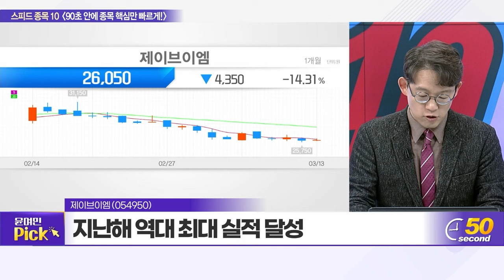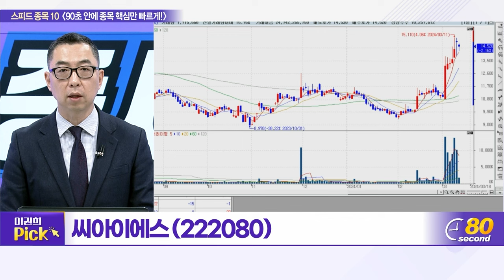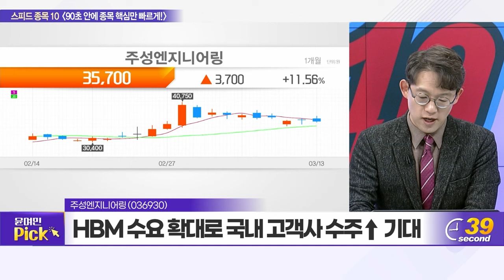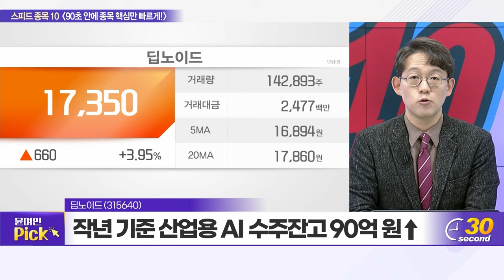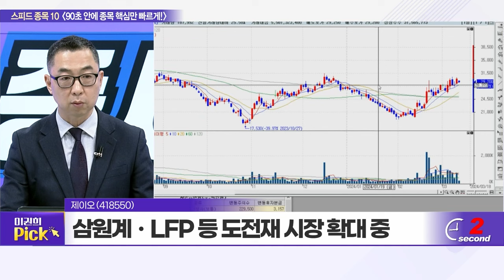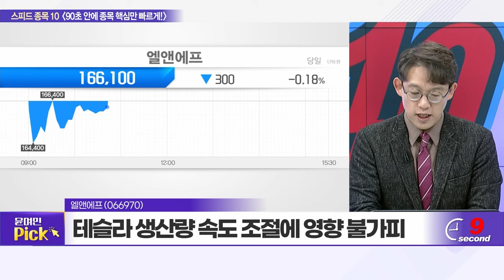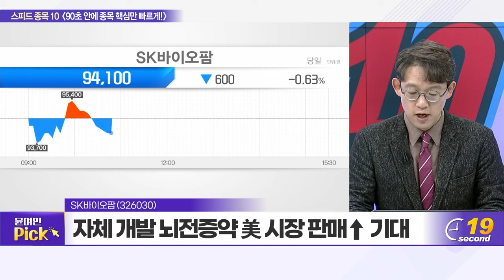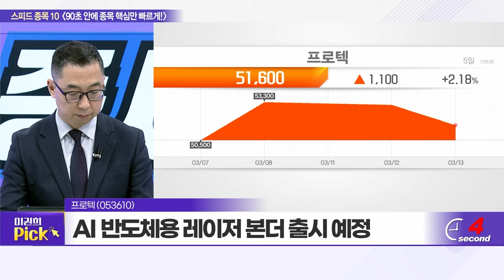제이브이엠, 씨아이에스, 주성엔지니어링, 포스코퓨처엠, 딥노이드, 제이오, 엘앤에프, 윤성에프앤씨, SK바이오팜, 프로텍_스피드 종목 10 (20240313)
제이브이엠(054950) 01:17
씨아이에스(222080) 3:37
주성엔지니어링(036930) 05:26
포스코퓨처엠(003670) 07:07
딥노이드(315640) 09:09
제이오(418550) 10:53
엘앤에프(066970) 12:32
윤성에프앤씨(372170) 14:32
SK바이오팜(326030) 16:16
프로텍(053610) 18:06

SK바이오팜(326030): 윤여민의 TOP PICK
- 지난해 시장 예상 뛰어넘는 실적 기록
- 자체 개발 뇌전증약 美 시장 판매↑ 기대
- 뇌전증 신약 판매 호조 매출 증가 기여

프로텍(053610): 이권희의 TOP PICK
- AI 반도체용 레이저 본더 출시 예정
- 주력 장비 ‘디스펜서’ 매출 회복 기대
- 삼성전자․AMKOR 등 국내외 고객사 보유